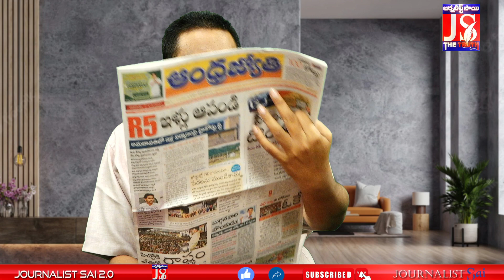సర్కారు అడ్డగోలు తీరు మారదా